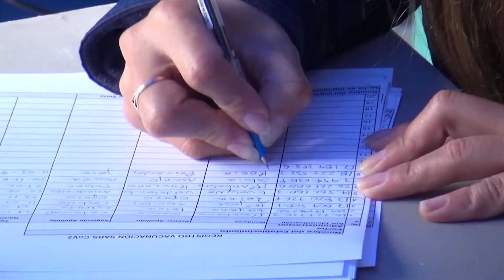Aumenta circulación del Covid19 durante el verano 2024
A pesar del verano y las altas temperaturas los virus respiratorios no han desaprecido, hay que recordar que el 2023 hubo un incremento sustancial en la época invernal, donde prevaleció la Influenza y el Sincicial .Los expertos prevén que este 2024 el escenario sea similar, porque las cifras ya dan cuenta de que la presencia de virus respiratorios diferentes al Covid-19 van en aumento, incluso más rápido que el año pasado y, peor aún, más que varios años hacia atrás. En la semana Nº 6 del 4 al 10 de febrero de 2024 el Instituto de Salud Pública informó que, actualmente, está circulando a SARS-CoV-2 es el virus con mayor frecuencia, le sigue rinovirus, Adenovirus, Influenza A y Parainfluenza.